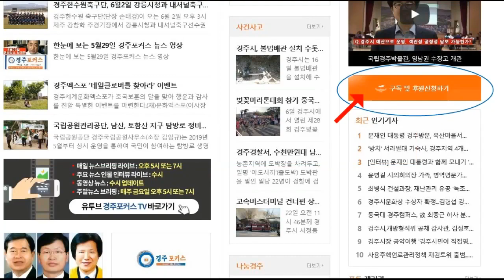11월21일 경주포커스 영상뉴스 경주시농민단체협, 개도국지위포기 규탄 기자회견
인터넷신문 경주포커스 11월25일 영상뉴스-경주시농민단체협의회가 21일 오전 11시 경주시청에서 개최한 WTO개도국지위 포기 규탄 기자회견...농민들은 농가피해대책수립을 요구했다.